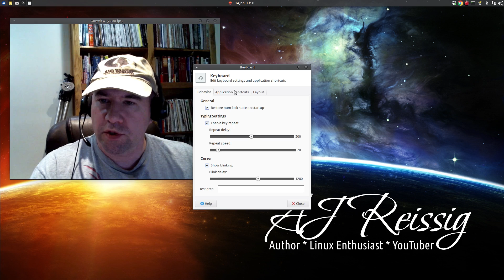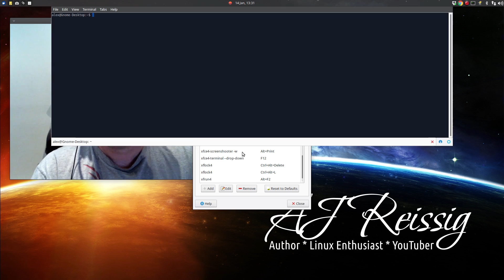Setup a Drop-Down Terminal in XFCE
Here is a quick tutorial showing how to setup the stock xfce terminal to function as a drop-down terminal.  To do this, open your keyboard shortcuts and add the following command:

xfce4-terminal --drop-down

Next select your keyboard shortcut, and you're finished!